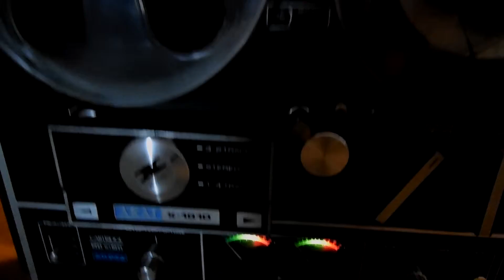001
Vintage Akai X-1810 reel to reel